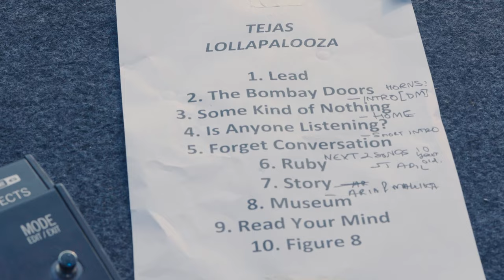Tejas - Live at Lollapalooza India 2023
We had an incredible experience performing at the first ever edition of Lolla in India, and it was even more special cause it was our hometown of Bombay. I was quite happy to see so many of you guys there. Thanks for coming out!

Song: Is Anyone Listening?
Video and Edit by Jishnu Guha

Band:
Vocals and Guitar: Tejas
Drums: Jehangir Jehangir
Bass: Adil Kurwa
Guitar: Sharad Rao
Keys & Synths: Rohan Rajadhyaksha
Backing Vocals: Mallika Barot
Backing Vocals: Aria Nanji
Saxophone: Rhys Sebastian
Trombone and Backing Vocals: Ramon Ibrahim
Saxophone: ID Rao

Management: Misfits Inc.